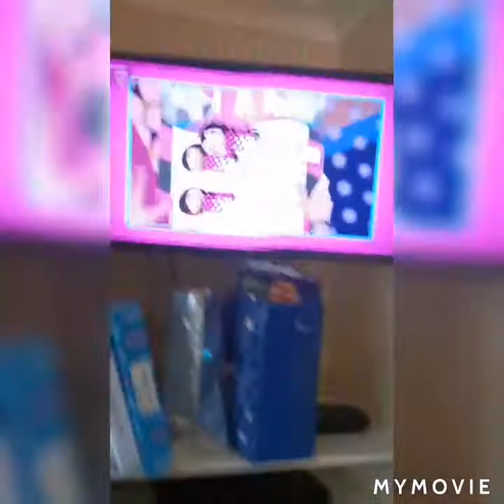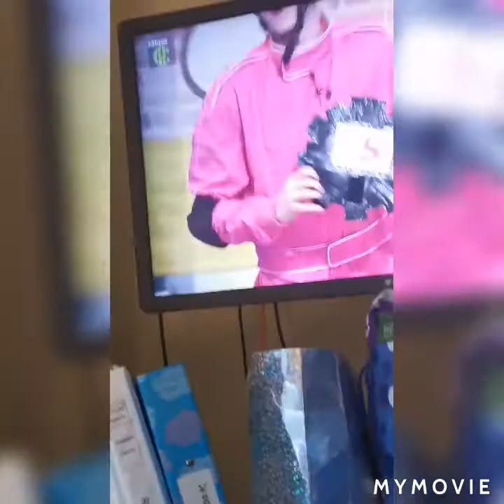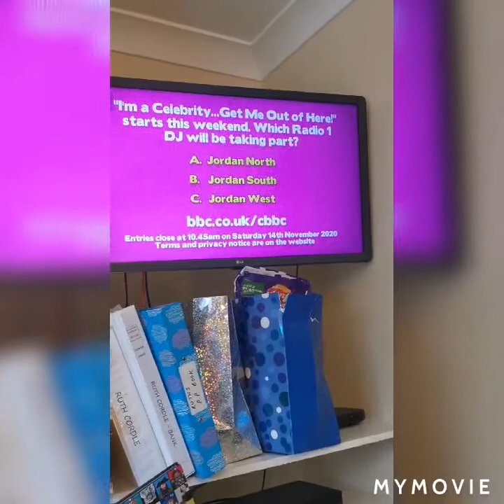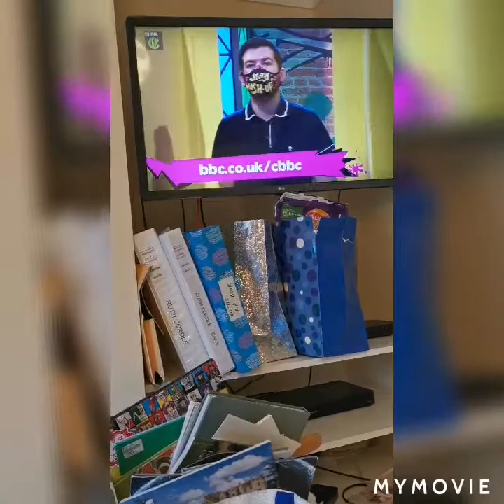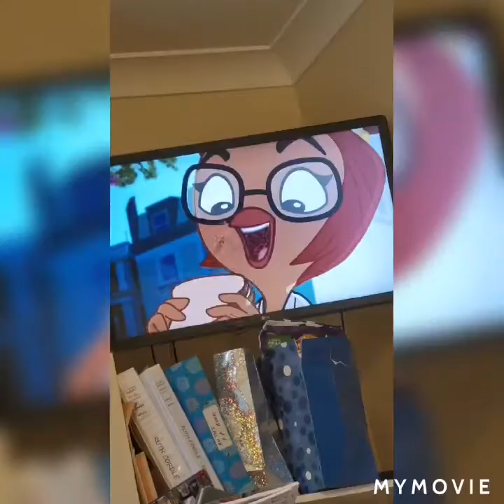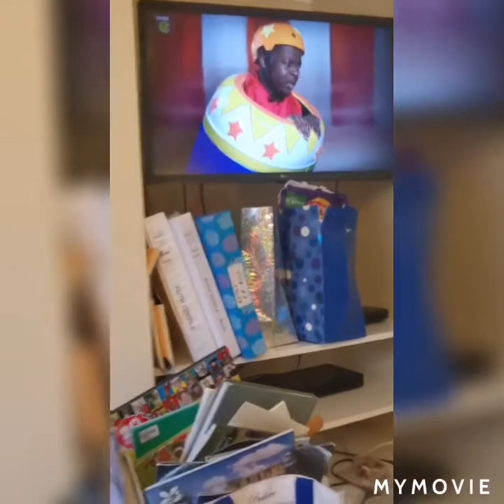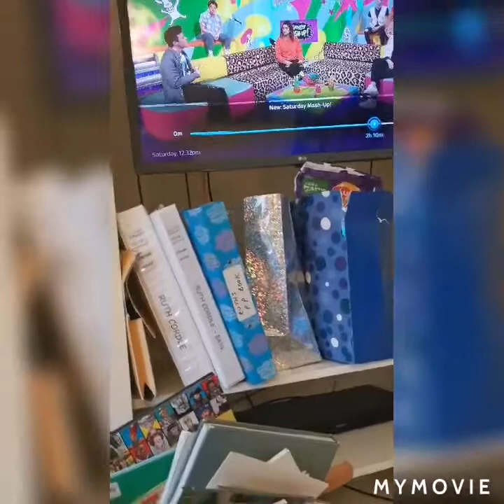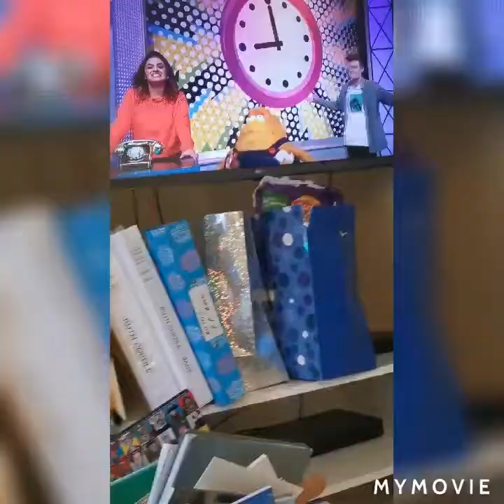Ruth cordle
Show